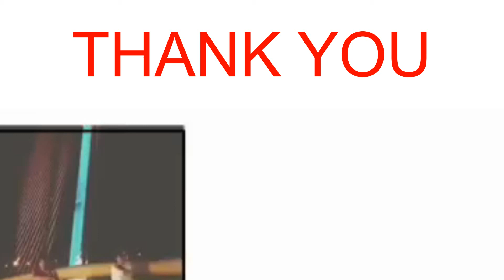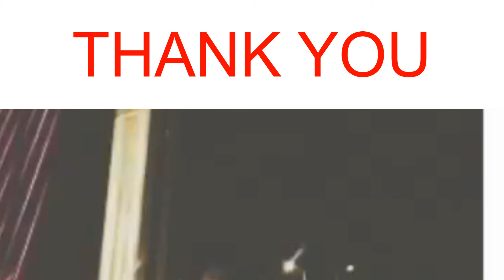lý thuyết và bài tập tổng hợp NH3 từ N2 và H2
Mặc dù trong không khí có sẵn nitơ, nhưng phải đến đầu thế kỷ 20, nhờ phản ứng cố định nitơ con người mới có thể sản xuất NH3 và các hợp chất chứa đạm khác ở quy mô công nghiệp
Hai nhà hóa học người Đức (Fritz Haber và Carl Bosch) là những người đầu tiên phát hiện quy trình sản xuất amoniac vào năm 1909 và công trình này đã được đăng ký phát minh vào năm 1910.
Quy trình Haber (hay còn gọi là quy trình Haber-Bosch) là quy trình dựa trên phản ứng cố định nitơ bằng hyđro trên nền sắt (xúc tác) để tạo ra NH3 . Đây là một phản ứng vô cùng quan trọng vì nó là cơ sở để sản xuất NH3 ở quy mô công nghiệp phục vụ sản xuất phân đạm.
Các công nghệ sản xuất NH3 mang tên khác nhau được đăng ký phát minh về sau này chủ yếu vẫn dựa trên nguyên tắc cố định nitơ bằng hyđro của Haber-Bosch trên cơ sở thay đổi nguyên liệu đầu, chất xúc tác và các điều kiện phản ứng (áp suất, nhiệt độ, v.v…).
Phản ứng tổng hợp NH3 là phản ứng thuận nghịch, đề bài thường yêu cầu tính hiệu suất của phản ứng